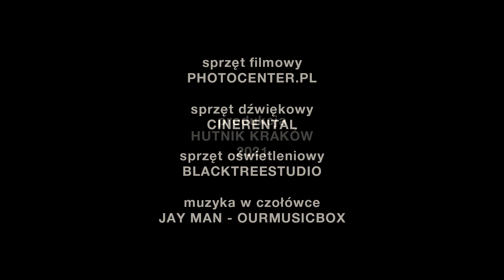przyGOTOWANI na Euro #3 - Marcin Zdeb i Dawid Smug - frutti di mare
przyGOTOWANI na Euro - odcinek 3

gość: Dawid Smug
prowadzący: Marcin Zdeb (uczestnik szóstej edycji Hell's Kitchen)
zdjęcia i montaż: Marcin Kądziołka
dźwięk: Jarosław Matys
grafika: Justyna Woskowicz
czołówka: Dominik Patoła
produkcja: Hutnik Kraków 2021